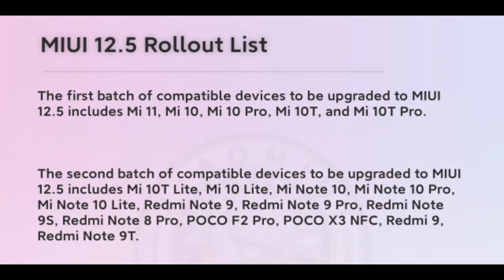Poco M2 Pro Android 11 & Miui 12.5 Update - India Rollout Official Date? | Poco M2 Pro New Update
Please.